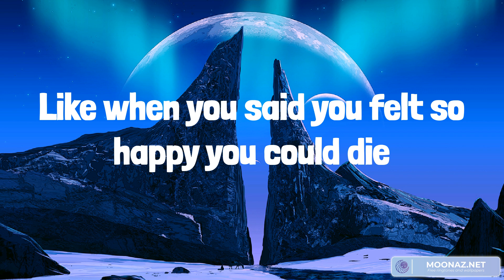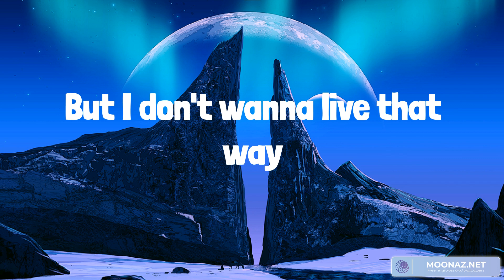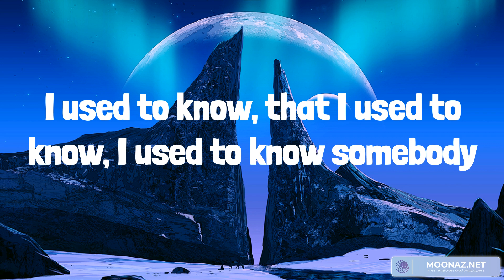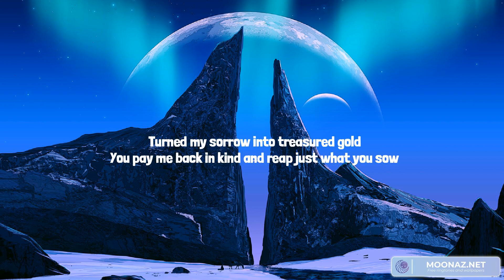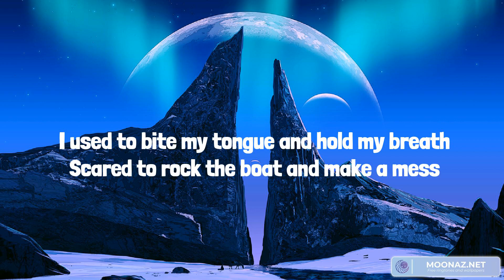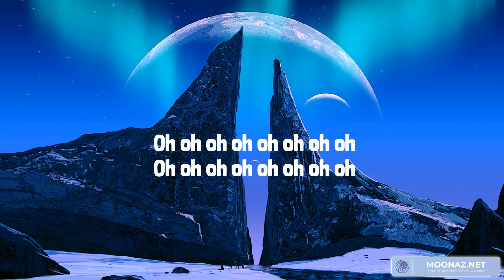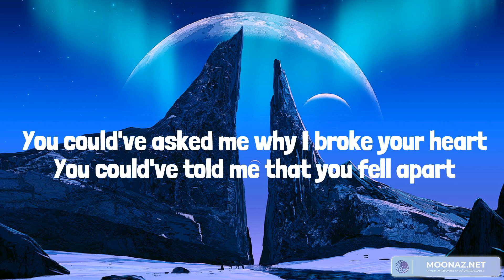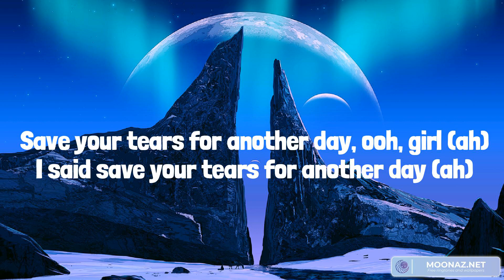Best Summer Songs 2023 ♫ Summer Hits 2023 - Somebody That I Used To Know, Rolling In The Deep